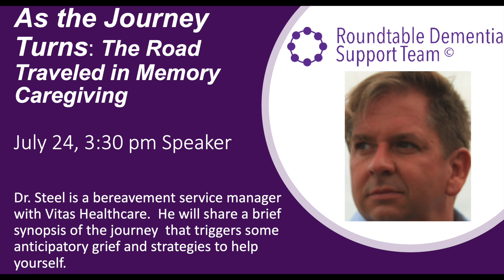Dr Jeffrey Steel:As the Journey Turns: The Road Traveled in Memory Caregiving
Dr. Steel is a bereavement service manager with Vitas Healthcare.  He will share a brief synopsis of the journey that triggers some anticipatory grief and strategies to help yourself.